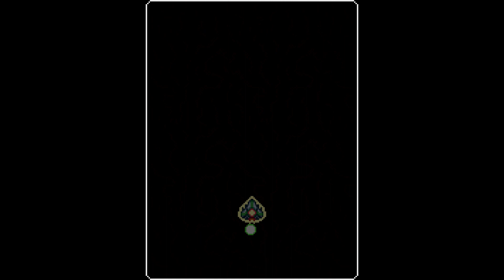Z-Warp (PS4 / PS5) - Trophy Guide - Platina em 40 Minutos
Veja o gameplay de como obter a platina em Z-Warp.

No Ano 21XX, foi construída e lançada uma nave espacial capaz de viajar no espaço e no tempo, que acabou por se perder nas profundezas desconhecidas do espaço na sua viagem inaugural. Quando um sinal de socorro é recebido, cabe-te a ti, o piloto mais conceituado da Z-Division, encontrar a nave experimental e recuperar a caixa negra para investigação. Esta missão irá levar-te até um local infernal onde terás de sobreviver a vagas de inimigos diabólicos, se quiseres regressar com vida e vitorioso!

Z-Warp é um intenso shoot’em up vertical apresentado num estilo retro em arte píxel, com uma ação frenética inspirada nas arcadas onde os detonadores, as bombas e a arma KILLER são os teus únicos aliados. Abate inimigos demoníacos que tentam aniquilar a tua nave e inverte o curso da batalha, carregando a tua arma KILLER capaz de rebentar instantaneamente com tudo o que estiver próximo da tua nave. Enfrenta enormes abominações nos confrontos com os chefões e bate os teus recordes nos modos História e Infinito.

Características:

• Desfruta de uma ação shmup vertical da velha guarda, com mecânicas modernas!
• Usa diferentes tipos de armas e bombas para sobreviveres a vagas de inimigos demoníacos.
• Carrega a tua arma especial KILLER para destruíres instantaneamente tudo que esteja perto da tua nave!
• Joga com eficiência e perícia para aumentares o teu multiplicador de pontuação.
• Coloca à prova as tuas capacidades no modo de História ou mergulha no modo Infinito para uma rejogabilidade ilimitada!